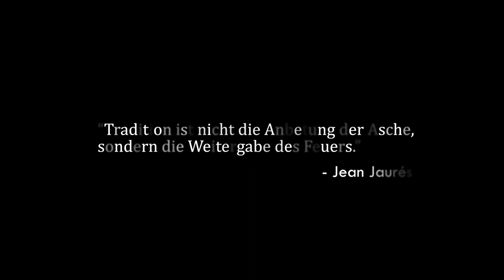KFC.tv: Tradition in Blau-Rot: Für immer!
"Tradition ist nicht die Anbetung der Asche, sondern die Weitergabe des Feuers."

Lasst uns in den kommenden wichtigen Spielen gemeinsam das Feuer entfachen!

Für die Mannschaft. Für die Fans. Für den Klassenerhalt. Für die Grotenburg. Für Uerdingen. Für Krefeld. Für: NUR DER KFC!💙❤️